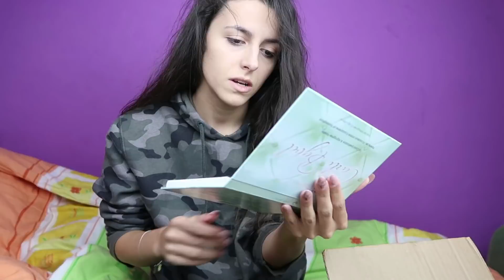TESTEZ COSMETICE DIN TURCIA